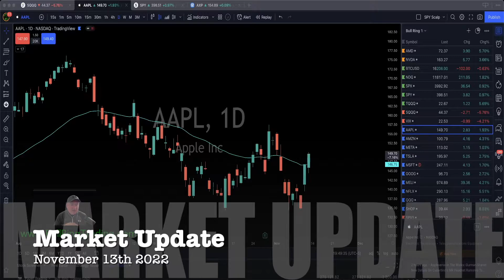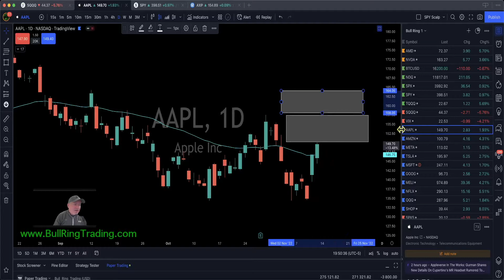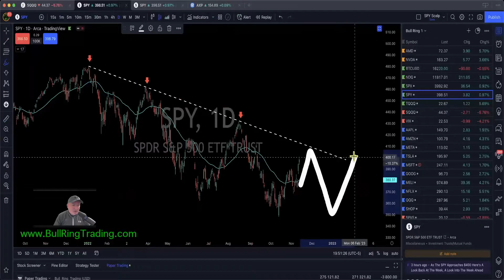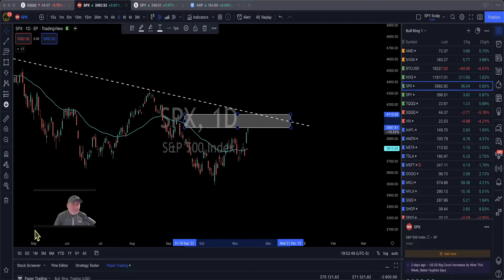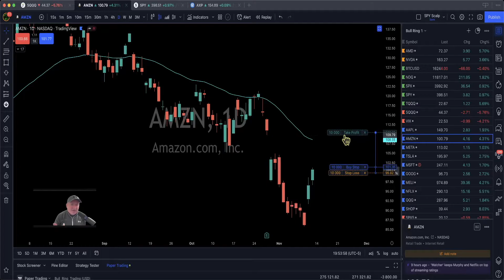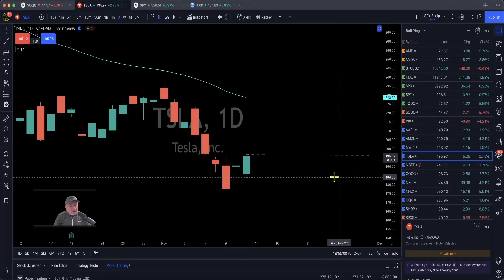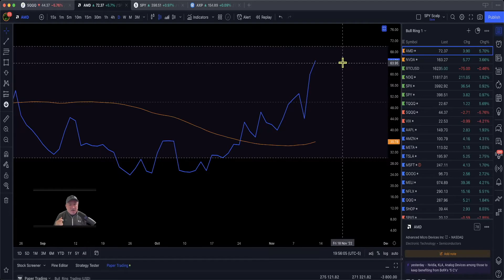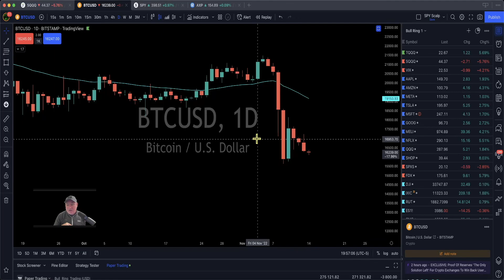***STOCKS GOING GREEN........Bull Market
⚠️ Use Code: 7DAYS

❤️The program I was using to trade on is TradingView. It's a free platform.